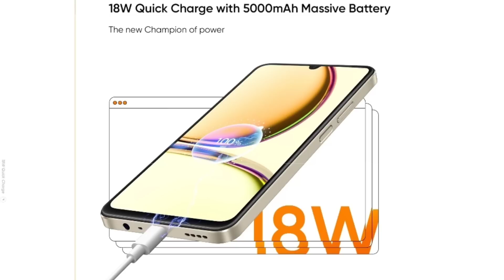Realme C53 - India Launch Date | Realme C53 Price in India & Specifications 🔥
Hello Guys Aj Ki Iss Video Mei Meine Apko Realme C53 Smartphone Ke India Launch Ki Saari Details Diya Hu & Apne Honest Opinions Apke Sath Share Kara Hu 👍👍